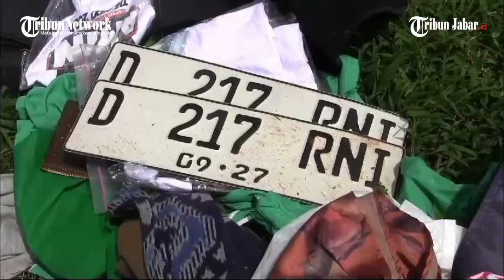KRONOLOGI KECELAKAAN MAUT Tewaskan Erni Anggota DPRD Jabar, Bermula dari Sopir yang Ternyata Anaknya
TRIBUNJABARVIDEO- Kecelakaan maut di Tol Cipali, wilayah Subang, menewaskan anggota DPRD Jabar dari Fraksi PKB, erni Sugiyanti pada Rabu (3/4/2024).

Dalam kecelakaan tersebut, Minibus Toyota Inova dengan nomor polisi F 1242 FB, yang ditumpangi Erni dan sopirnya, Naufal Rizki Ramadhan(19), yang tak lain anak korban sendiri mengalami kecelakaan hingga terbalik. Bahkan Erni sempat tertindih mobil yang ditumpanginya tersebut.

Setelah berhasil di evakuasi, Erni dalam kondisi tak sadarkan diri dan  mengalami luka berat dengan kondisi beberapa tulang rusuk patah. Korban langsung dilarikan ke RS Hamori Subang.

Dalam kecelakaan tersebut, mobil terlihat ringsek alami kerusakan yang cukup berat, mobil diduga terguling sebelum akhirnya terhenti.

Kanit Gakkum Satlantas Polres Subang, Ipda Endang Sudrajat mengungkapkan, peristiwa bermula ketika kendaraan yang ditumpangi korban melaju dari arah Palimanan menuju Jakarta.

Diduga karena pengemudi mengantuk, kendaraan oleng ke kanan dan terguling hingga terbalik di Kilometer 92.

Dalam kecelakaan tersebut, Naufal Rizki Ramdani, anak dari korban, mengalami luka ringan, sementara Erni Sugiyanti mengalami luka berat.